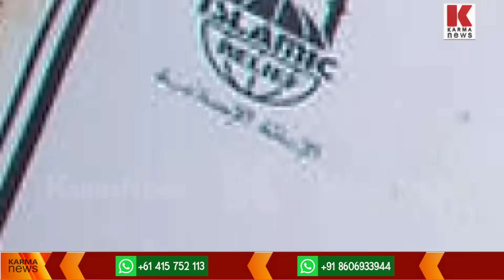മുന്നറിയിപ്പ് ചെവികൊണ്ടില്ല ,ഹമാസിന് നേരെ വീണ്ടും ആക്രമണം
എത്രയും വേഗം  ഗാസ വിട്ടോ ,മുന്നറിയിപ്പ് വകവയ്ക്കാതെ തമ്പടിച്ചവർക്കും   ,ആശുപത്രികള്‍ക്കും  നേരെ ആക്രമണം ശക്തമാക്കി സേന .